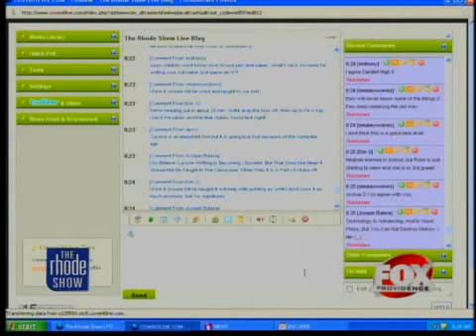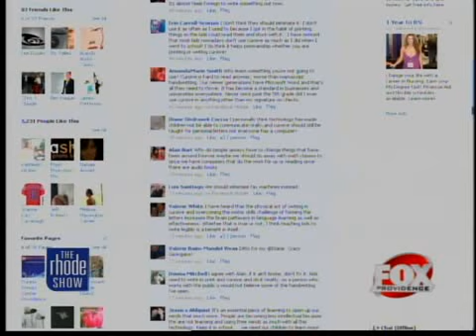The Buzz: Is cursive writing obsolete?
Is cursive writing an important skill? That's the question some parents and teachers in Georgia are asking, as new curriculum standards there look to eliminate penmanship.